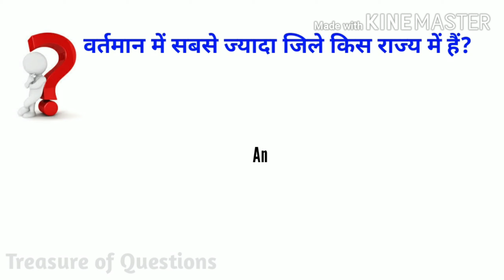भारत के किस राज्य में सबसे ज्यादा जिले हैं | sabse jyada jila wala state | gk in hindi